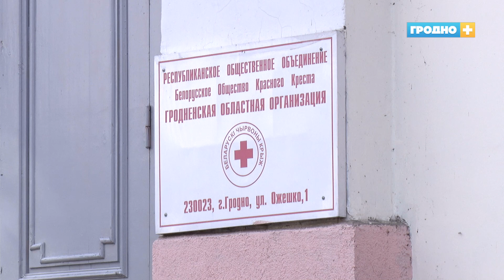Красный Крест объявил сбор на помощь пострадавшим в Турции и Сирии